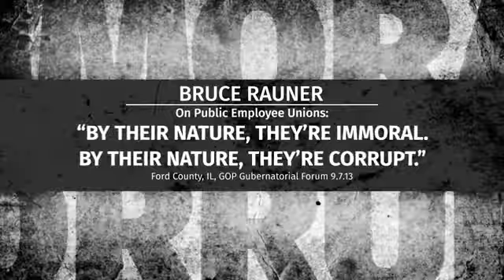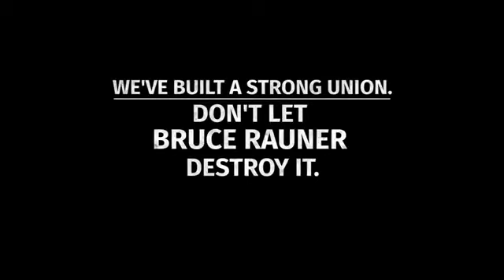Warning - Wisconsin AFSCME members to Illinois - closed captioned